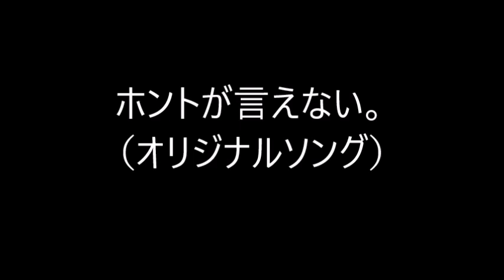ホントが言えない。（オリジナルソング）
歌詞。

ウソがキライな自分のはずなのに。
とにかくソウルメイトのはずなのに。
かなり酔っぱらっているはずなのに。
素直になれない。ホントが言えない。

心を許せる関係性。そんなはずなのに。
伝えたい気持ちいっぱいなはずなのに。
後悔はしたくないはずなのに。

繋がりがいろいろあって。それぞれの言葉を選ぶ。
ホントは、話をして伝えた方がイイのだろうけど。
せめて歌の中でホントを言いたい。

とってもとっても大事なはずなのに。
同じ過ちはイヤだ。そんなはずなのに。
どーでもイイ仲じゃないはずなのに。

「ありがとう」の理由。

デュエットを快く承諾してくれてアイデアも出してくれたし映像にも凝ってくれて一緒にやってくれた事。

僕の拙いちょっと自信のあるオリジナルソングをこっそりカバーしてくれてDMで送って来てくれた事。

僕のスキーマの気持ちを理解してくれて「私の気持ちを言語化してくれている。」と認めてくれた事。

カバーをやらない人なのに僕のオリジナルソングを認めてくれて積極的にカバーしてくれた事。